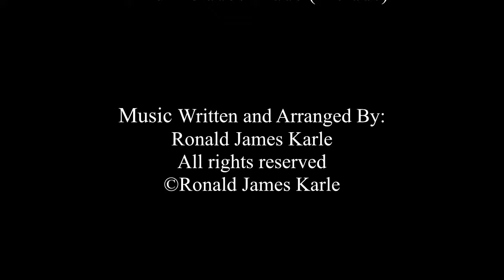A Piano Pretude in E Flat Major Clavinet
“A Piano Pretude in E Flat Major”
Clavinet Arangement
Piano Prelude / Etude (Pretude)
Music Written and Arranged By:
Musica mea et praecepta mea
Sound was generated using:
 Arachno Soundfont